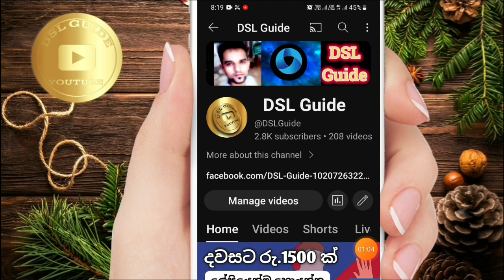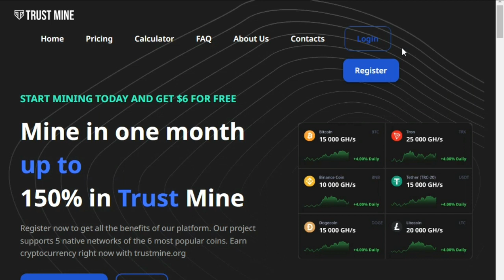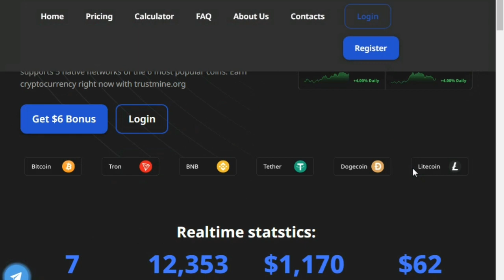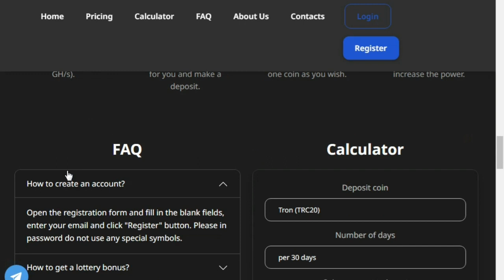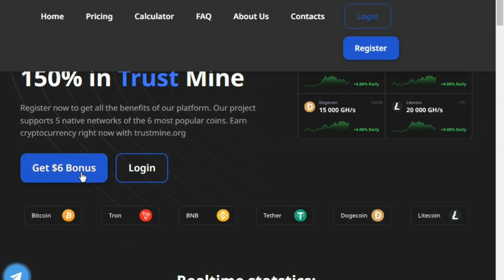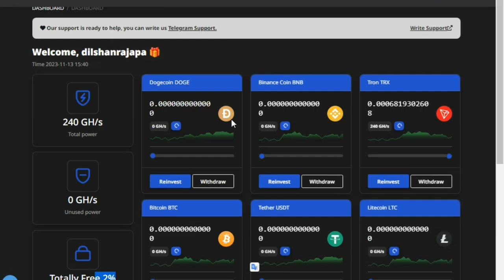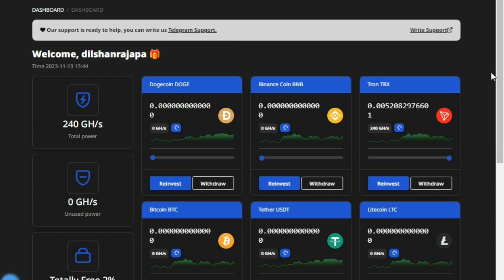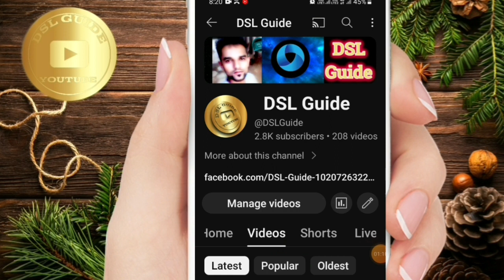කිසිම වැඩක් නැතුව සල්ලි හොයන්න | e money sinhala | Earning money online tutorial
This video show you
How to make money online sinhala | e money sinhala | Earning money online tutorial

Referral id
CPA_00931VZSPJ

My channel show you how to make money online tutorial sinhala
earn money online methord and i will help you get pasive income your self

Now you can watch this channel about
ebay selling
How to earn money free sinhala tutorial
android apps review videos
youtube tutorial and update
youtube news
fiverr tutorial and update
wordpress tutorial
dropshipping tutoria
dropshipping biginer
dropshipping site
free traffic
e money
cryptocurrency
youtube tutorial
android apps
freelancing
freelancer site
new update
mobile
android
youtube lesson
youtube sinhala tutorial 2022
2022
sinhala
srilanka